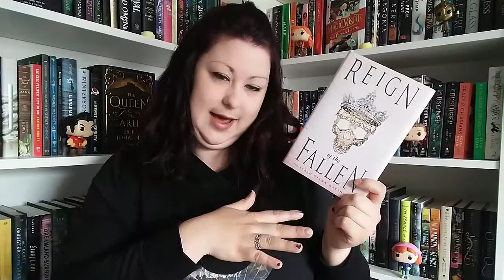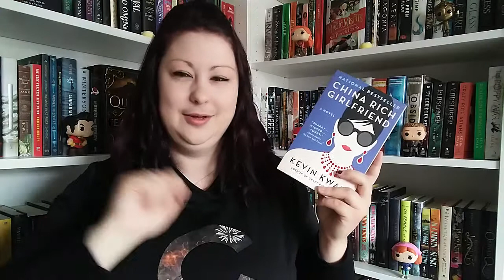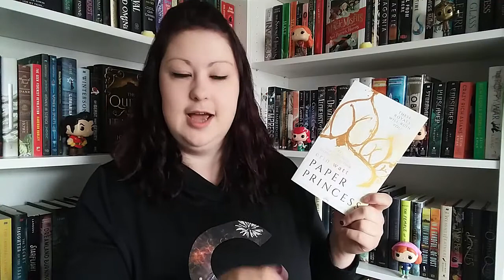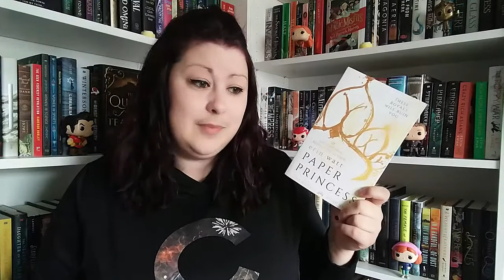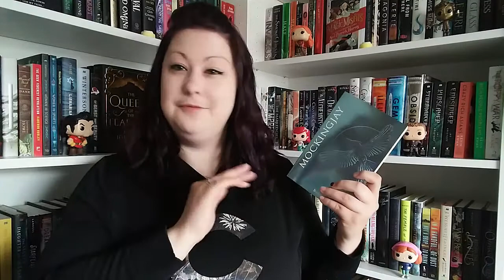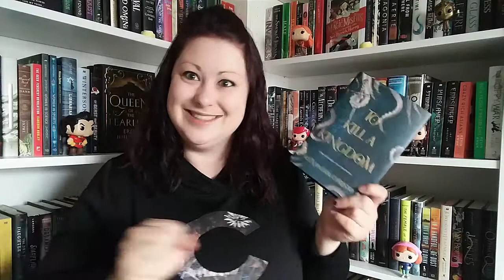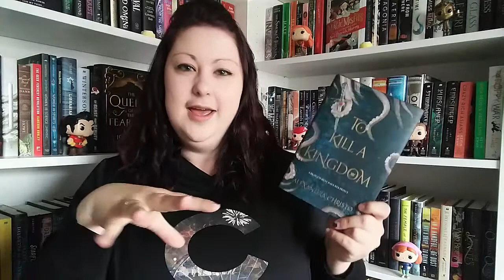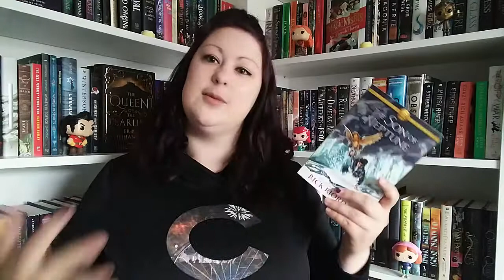Weekly Wrap Up & Reviews | June 2nd - 8th, 2018